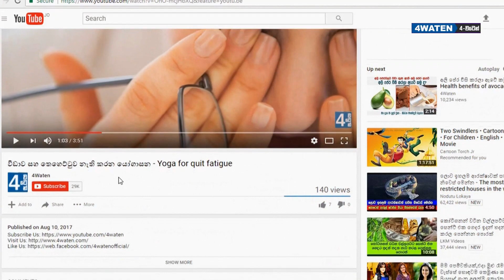Remove age spots : වයසට යාමත් සමග ඇතිවන මුහු‍ණේ කළු ලප ඉවත් කරන හැටි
Dark spots which appearing on face, hands or shoulders on aged skin are called age spots. Remove age spots is a main part in beauty culture. Reasons for these age spots are aging, sun and may be a liver problem. Those are called age spots because those are normally appears after age 50. Anyway these spots are a major beauty problem. So, we are going to discuss here in this video about remove age spots.